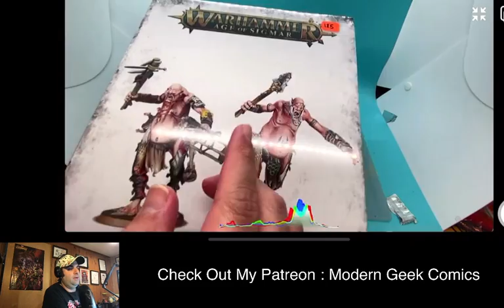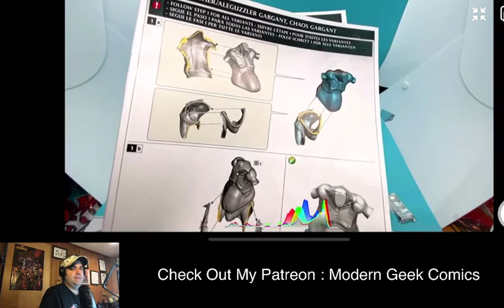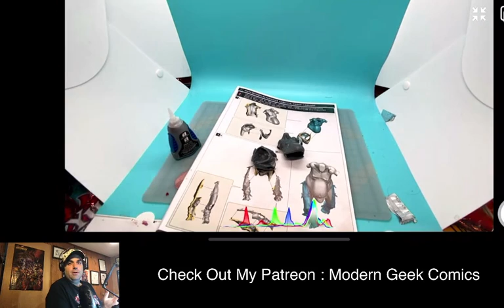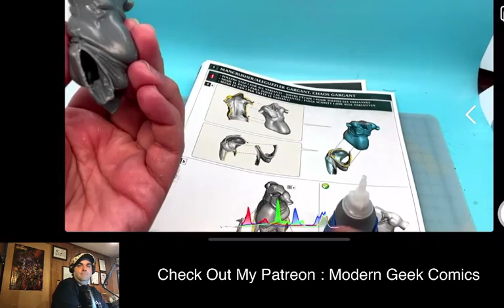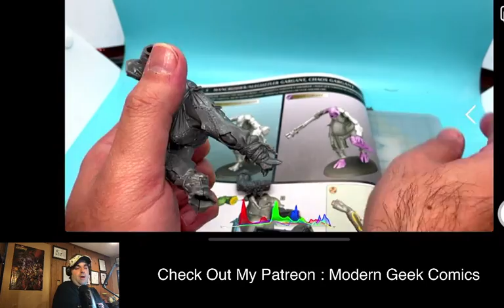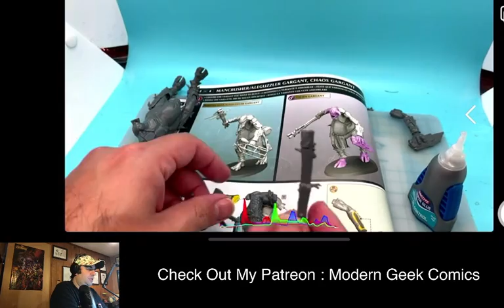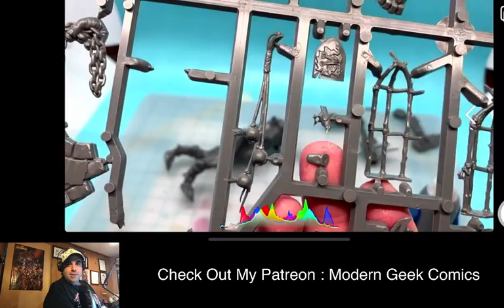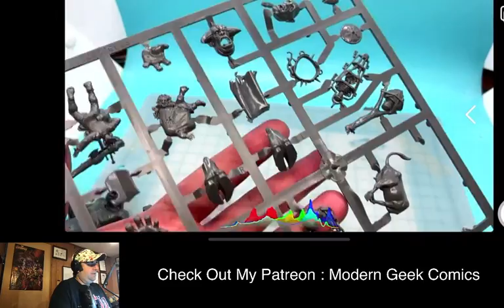Mg Son Of Behemat build and paint (Games Workshop)